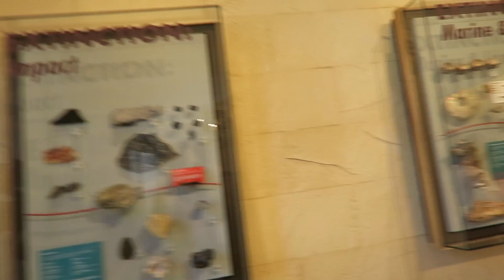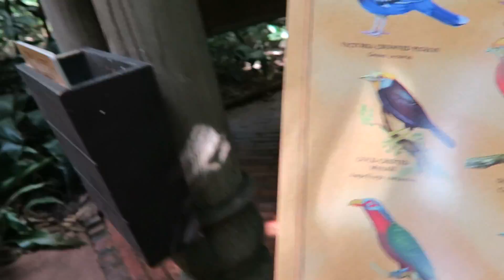WALT DISNEY WORLD VLOG JANUARY 2017: DAY 4 PART 2 ANIMAL KINGDOM DINOSAURS RIDE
WALT DISNEY WORLD JANUARY 2017 VACATION: DAY 4 PART 2 ANIMAL KINGDOM FIRST TIME VISIT ON DINOSAURS AND WE WATCHED THE LION KING SHOW AND MORE

{CAMERA THAT I USED TO VLOG}

I'm a huge Disney fan and this is my first trip to Disney world so it was a huge deal for me and my sister :) so I decided to blog the madness and now I'm sharing it with you:)

SNAPCHAT   beckyyberry

I will reply to you ASAP!